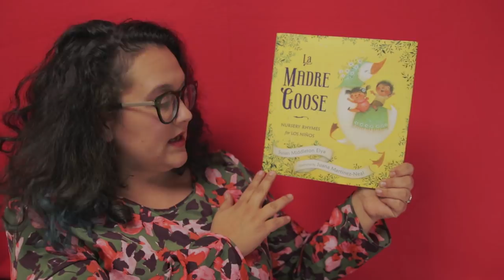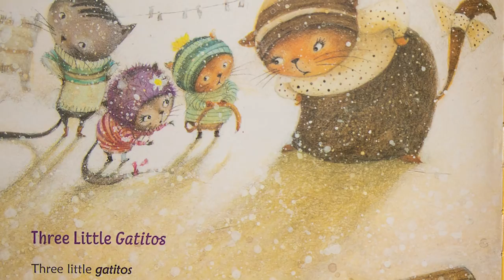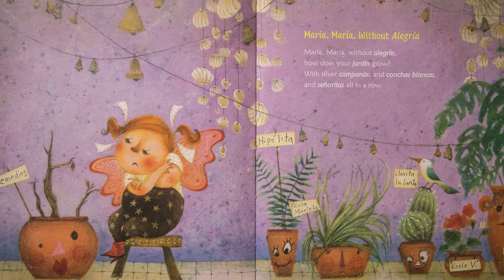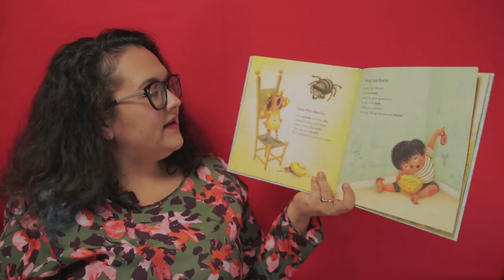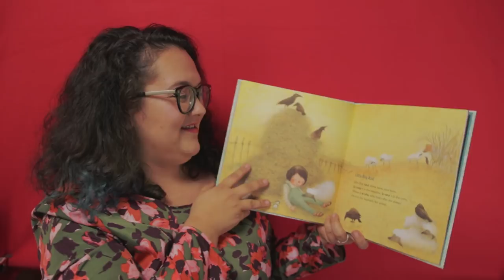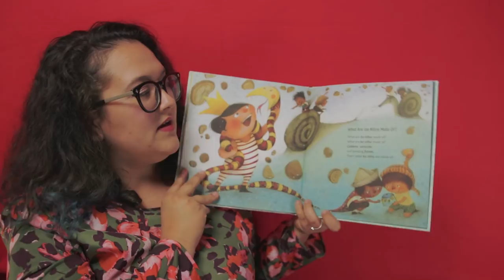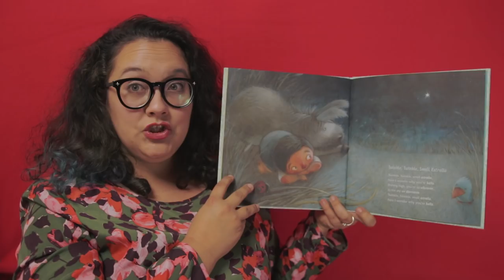La Madre Goose